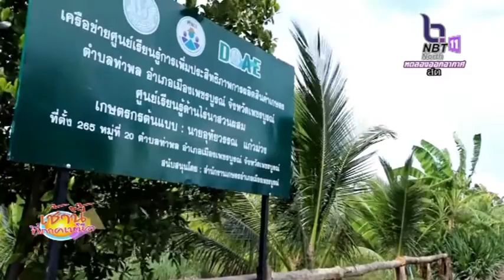พิษณุโลกเร่งติดตั้งเครื่องสูบน้ำช่วยเหลือเกษตรกรขาดแคลนน้ำ